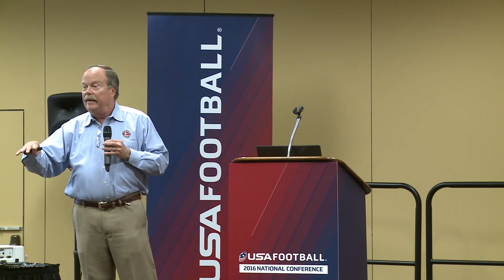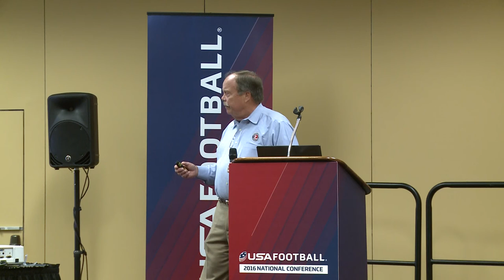Don Hooton: 2016 USA Football National Conference